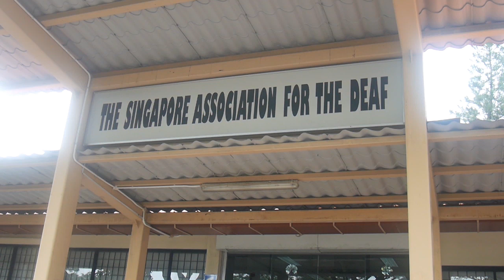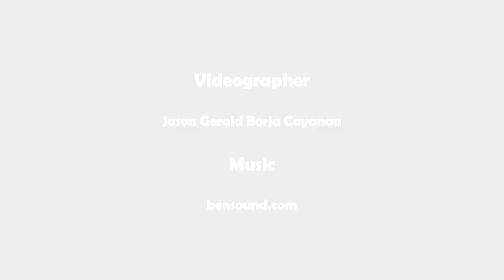Yuogan's Story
I'm Yougan. I'm Deaf. Here is my story.